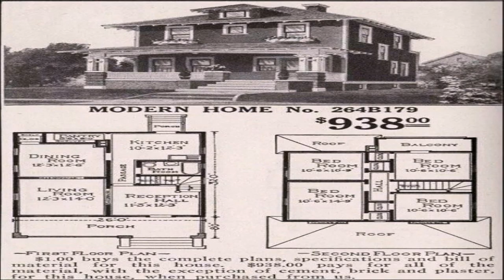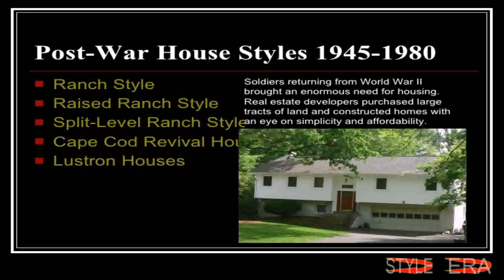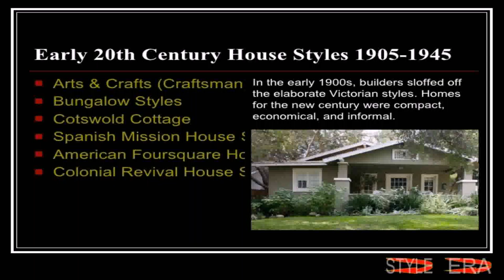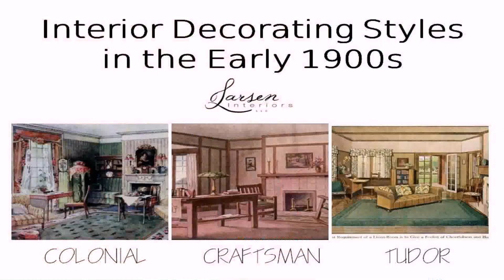House Styles From The Early 1900'S (see description) (see description)